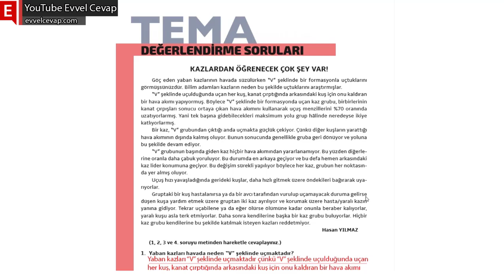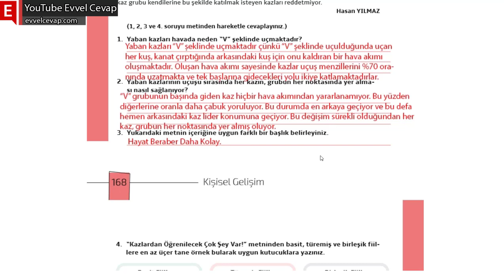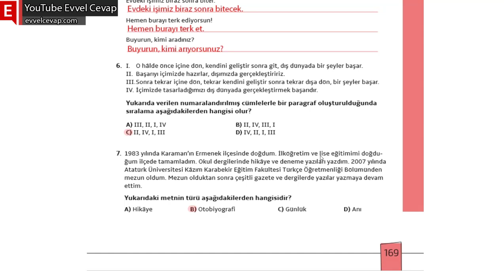7. Sınıf 5. Tema Kişisel Gelişim Tema Sonu Değerlendirme Cevapları